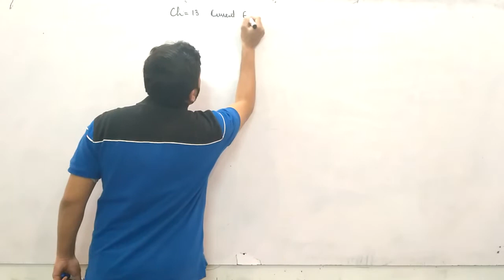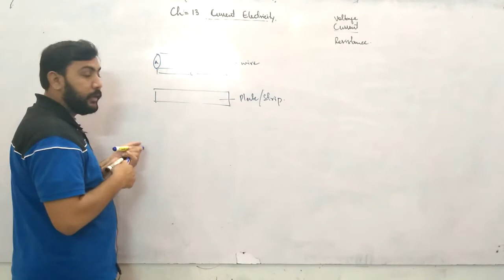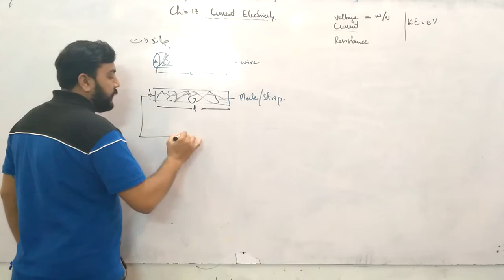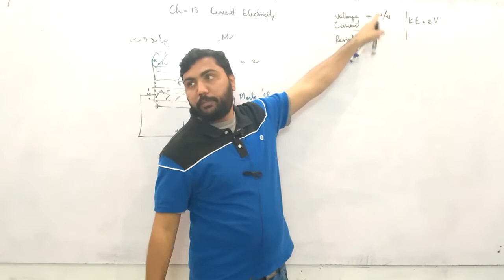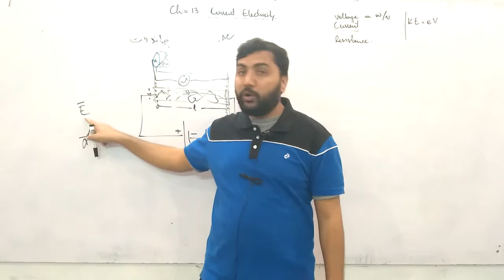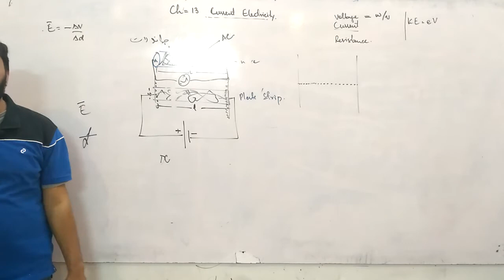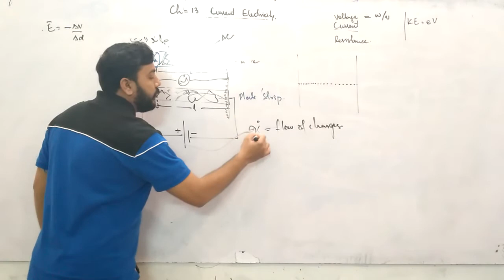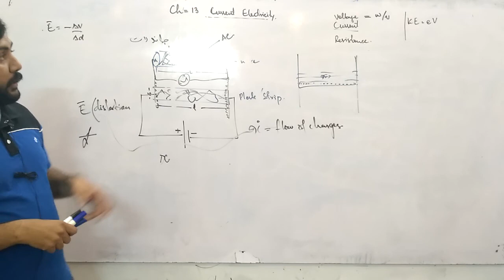LECTURE 11 CHAPTER 13 CURRENT ELECTRICITY : CLASS XII : TOPIC INTRODUCTION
In this video we will recall our previous concepts, we will understand how voltage is applied on the surface of a conductor and how electric field is established across its ends.

Moreover, in this video we will learn how free electrons behave before and after applying the voltage on the surface of conductor.